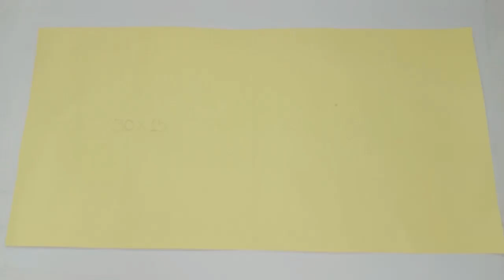How To Make Birthday Card |DIY Birthday Card |Cute Gift Idea |Pop-up Birthday Card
How To Make Birthday Card |DIY Birthday Card |Cute Gift Idea | Birthday Gift For Friend | pop-up birthday card

How to make birthday card for friend
gift for friend
diy gift idea
cute gift idea
diy Pop-up card idea
card ideas
how to make pop-up card for friend
diy Pop-up birthday card
paper craft